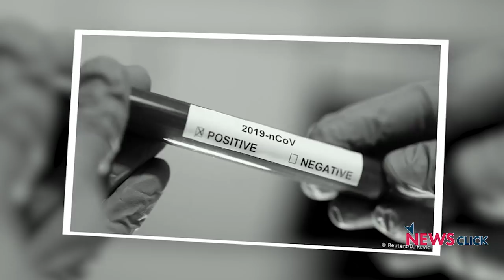"कोरोना से लड़ने के लिए गाँव के स्तर तक तैयारी की आवश्यकता"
केंद्र सरकार ने सुप्रीम कोर्ट में कहा कि लौटने वाले एक तिहाई मज़दूरों में संक्रमण का खतरा हो सकता है. देश में अभी भी जांच करने की कुछ सीमाएं हैं और बड़े स्तर पर आज की स्थिति में जांच नहीं हो रही. इस न्यूज़क्लिक ने बात की जन स्वास्थ्य सहयोग के डॉ योगेश जैन से .